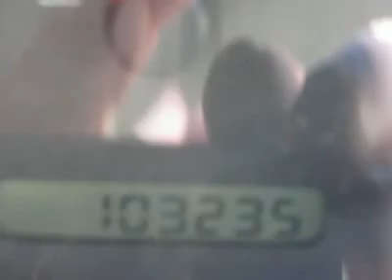1998 DODGE DURANGO Minster, OH 20016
1998 DODGE DURANGO Minster, OH
Stock #20016

Local trade in!This 1998 Dodge Durango four wheel drive comes with the 3rd row seating and leather interior.Runs and drives and the four wheel drive does work.This Durango will make that perfect work truck!The transmission has a very slight shift delay between second and third gear,but does shift!For further pictures and info visit our web or call us nationwide toll free at 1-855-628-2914.Thank you for looking at Hausfeld Motor Sales,family owned and operated since 1947!!